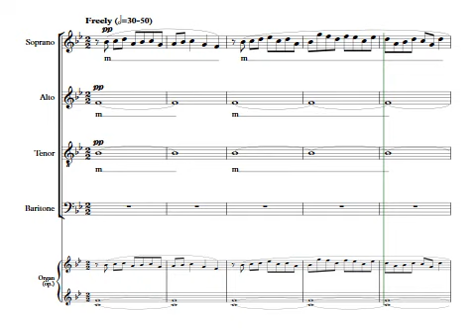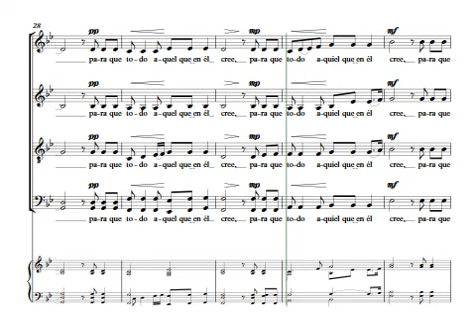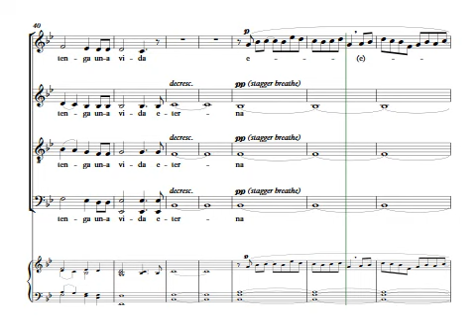Girtain: Porque de tal manera (SATB)